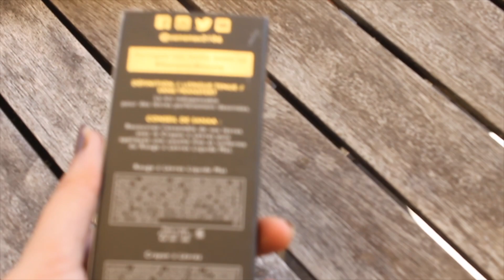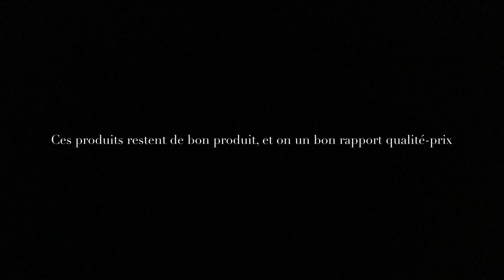Review: Produit Sananas Beauty 👍🏻/👎🏻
Aujourd’hui on se retrouve pour la première revue d’une marque sur la chaîne, mais aussi la première vidéo seule ❤️
Cette vidéo rassemble le teste de plusieurs produits de la marque Sananas Beauty, On espère que la vidéo vous aura plu, et qu’elle vous aura aidé sur vos prochains achats ou non de cette marque 🛍

Équipement :

Cette vidéo a été tourné avec un Canon EOS1100D et a été monté avec iMovie

xoxo 💋